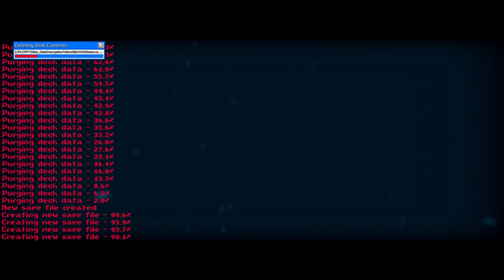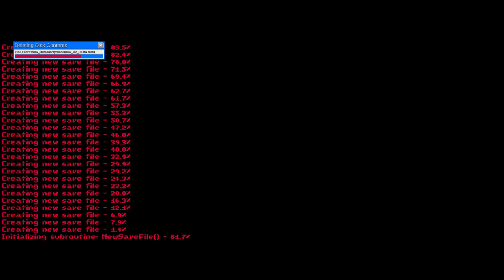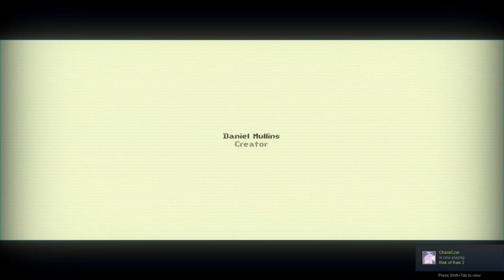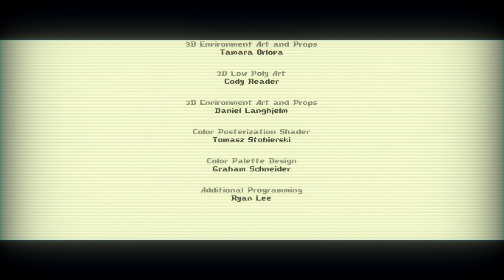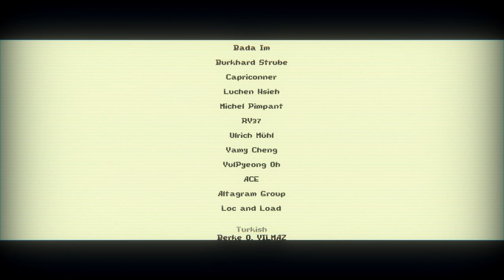Cringe Fest Inscryption The Finale